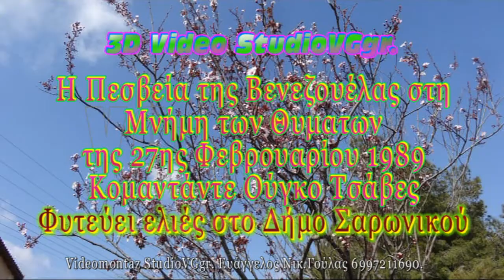3D.Ούγκο Τσάβες πέρασε από εδώ.(B)StudioVGgr.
StudioVGgr.Δήμος Σαρωνικού.  «Ο Τσάβες πέρασε από εδώ»

Η Πρεσβεία της Βενεζουέλας φυτεύει ελιές στον Σαρωνικό προς
τιμή του Κομαντάντε Τσάβες.

Το Βίντεο αυτό είναι 3D από το StudioVGgr. Ευάγγελος Νικ.Γούλας. Ελεύθερος Ρεπόρτερ στο Δ.Σαρωνικού.

Η εν λόγω εκδήλωση αποτελεί μέρος μιας σειράς εκδηλώσεων
που πραγματοποιούνται σε όλο τον κόσμο με τίτλο «Ο Τσάβες
πέρασε από εδώ», ως φόρο τιμής στον Ηγέτη της Μπολιβαριανής
Επανάστασης, που αγωνίστηκε για την ανεξαρτησία και την
χειραφέτηση των λαών.

Η εκδήλωση πραγματοποίηθηκε την Πέμπτη 27 Φεβρουαρίου η
Πρεσβεία της Μπολιβαριανής Δημοκρατίας της Βενεζουέλας σε
συνεργασία με τον Δήμο Σαρωνικού και με τη συμμετοχή του
1ου Δημοτικού Σχολείου Καλυβίων στην πλατεία Γιαννικόπουλου
στα Καλύβια.

Αρχικά τον λόγο πήρε ο Δήμαρχος Σαρωνικού Πέτρος Φιλίππου,
ο οποίος στο σύντομο χαιρετισμό του επισήμανε ότι είναι
ιδιαίτερη τιμή για τον Δήμο Σαρωνικού το γεγονός ότι
επιλέχθηκε να είναι ένας από τους δήμους που έγιναν
εκδηλώσεις για τον Τσάβες και κυρίως για μια τέτοια δράση που
φέρει τον τίτλο «Φυτεύοντας ένα δένδρο για τον Τσάβες»,
ως πράξη αναγνώρισης του αγώνα του για την προστασία του
περιβάλλοντος.

Ομιλία Πρέσβη Βενεζουέλας.
Ο Πρέσβης Βενεζουέλας και της Κούβας στο Δήμο Σαρωνικού
Σύμφωνα με τον Πρέσβη της Μπολιβαριανής Δημοκρατίας της
Βενεζουέλας στην Ελληνική Δημοκρατία, Φαρίντ Φερνάντες
(Farid Fernández) «αποτίουμε φόρο τιμής στα θύματα της
κοινωνικής αναταραχής του 1989, που σημάδεψε την ιστορία της
Βενεζουέλας και έσπειρε τους σπόρους  της Μπολιβαριανής
διαδικασίας, φυτεύοντας ελιές, που αποτελούν σύμβολο ζωής και
ζούν πολλά χρόνια.»
Η εκδήλωση συνεχίστηκε με ένα σύντομο χαιρετισμό από τον
Πρέσβη της Κούβας κ. OsvaldoCobacho, ο οποίος επισήμανε τη
μεγάλη σημασία της εκδήλωσης λέγοντας χαρακτηριστικά ότι «ο
άνθρωπος που του αποδίδουμε τιμές σήμερα αγάπησε τη ζωή και
κυρίως τα παιδιά που αποτελούν το μέλλον αυτού εδώ του
κόσμου. Αποδίδοντας φόρο τιμής στον Τσάβες, τιμούμε και τον
ηρωικό λαό της Βενεζουέλας που ακόμα και σήμερα αγωνίζεται
για την ανεξαρτησία του».
Ο Διευθυντή του 1ου Δημοτικού σχολείου Καλυβίων κ. Κυριάκου
Λεμπέση, η Προέδρου του Συλλόγου Γονέων και Κηδεμόνων του
Σχολείου, κας Κωνσταντίνας Μπουλαμάτση.
Τα παιδιά τραγούδησαν δύο τραγούδια μεγάλων ελλήνων
συνθετών, το «Της δικαιοσύνης ήλιε νοητέ» του Μίκη
Θεοδωράκη σε στίχους Οδυσσέα Ελύτη και το «Η μπαλάντα του
Ούρι» του Μάνου Χατζιδάκι σε στίχους Νίκου Γκάτσου.
Αμέσως μετά ο Πρέσβης της Βενεζουέλας με τον Δήμαρχο
Σαρωνικού φύτεψαν την αγριελιά προς τιμή του Κομαντάντε
Τσάβες και οι μικροί μαθητές τις υπόλοιπες 17 ελιές δίνοντας νέα
πνοή στην πλατεία Γιαννικόπουλου.
Πολιτιστικό Ρεπορτάζ, Ευάγγελος Νικ.Γούλας. 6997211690.